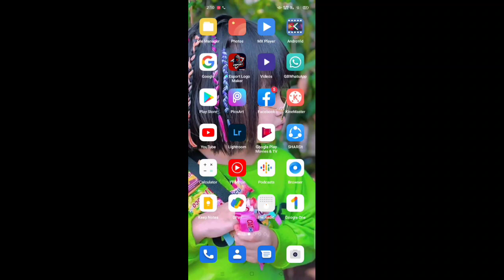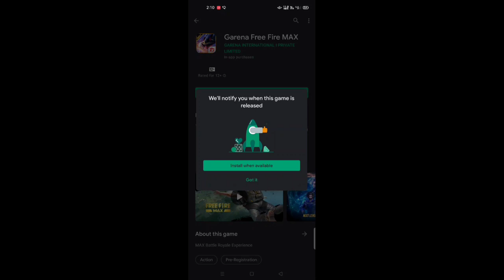आसीलफीर FREE FIRE MAX आ फीयबाय नायदी Video आ 😘😘😘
Free Fire Max pwinaikai ag ngswrnw kwntanw takai banainai jabai mabapwr gwrwnti jaywbla nemaha hwgwn hwnna assa klmbai lwgwpwr.

video kwo mwjang mwndwngbla like coment klm